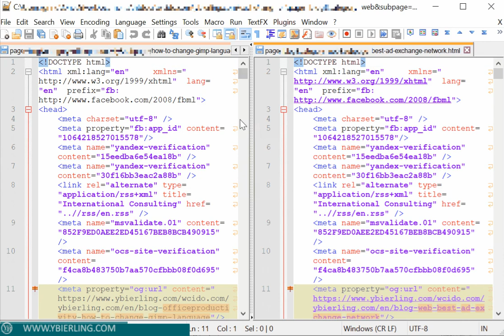How to compare two files using notepad++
Compare two files in Notepad++ using the compare plugin.